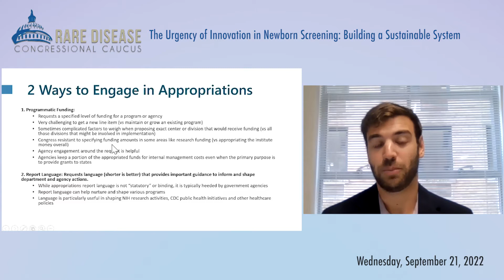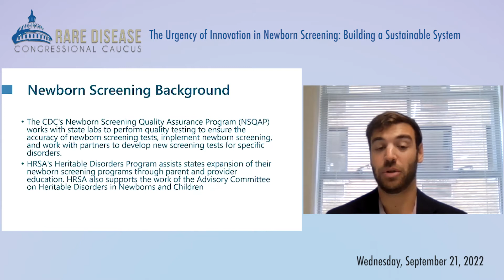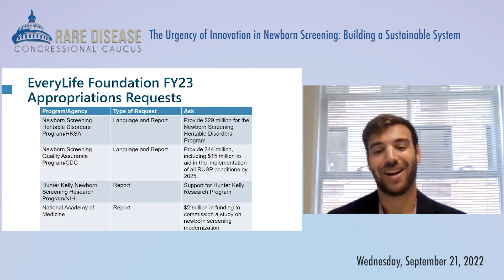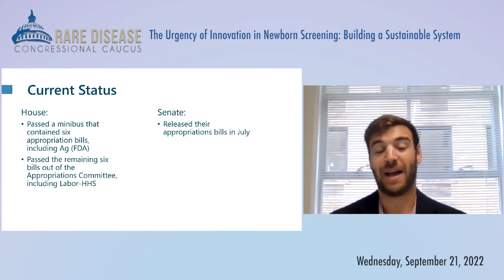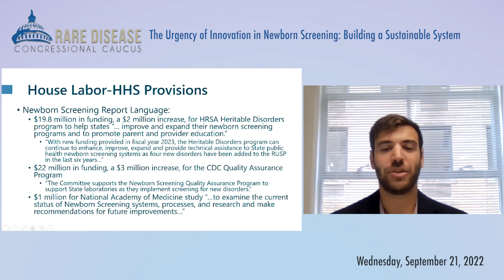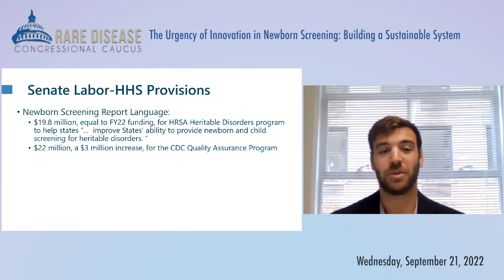Dylan Simon : Innovation in Newborn Screening